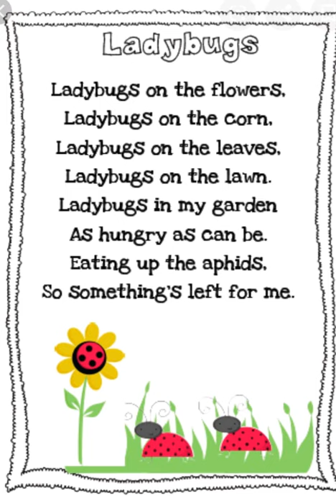"Ladybugs" poem of Ruth Brown Read by Zohra